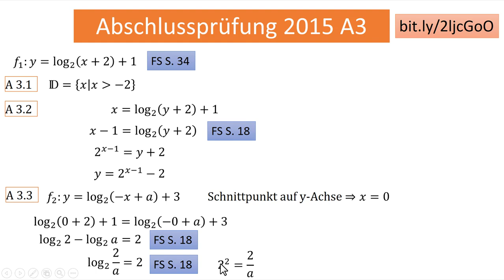AP (I) 2015 A3 (Funktion, Logarithmus)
Abschlussprüfung an bayerischen Realschulen im Zweig I. Eine Logarithmusfunktion. 2015 A3 (5 Punkte)